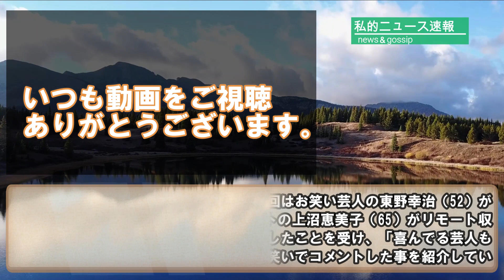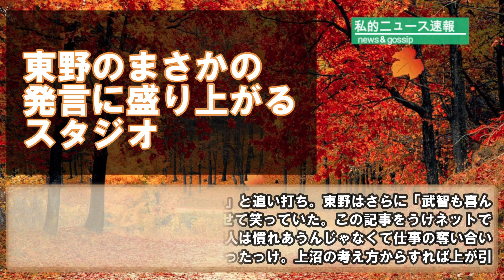東野幸治が放ったトンデモない発言が‥あの芸人にまさかの飛び火！この件の内容と裏事情に一同驚愕！